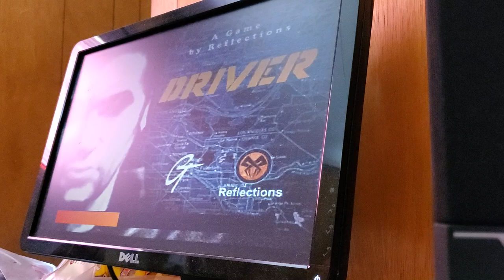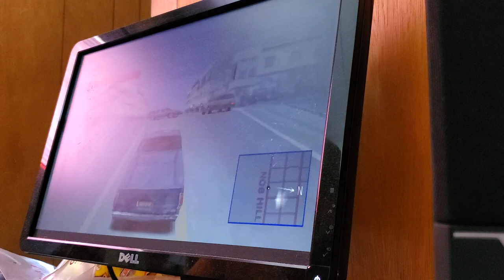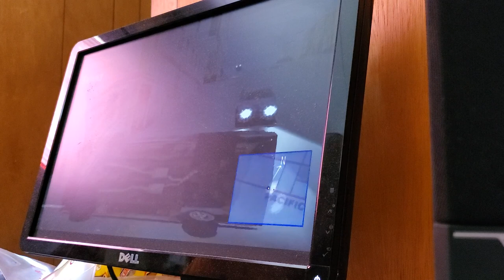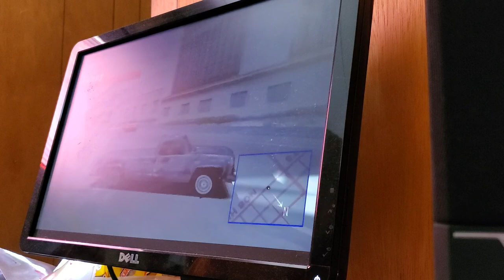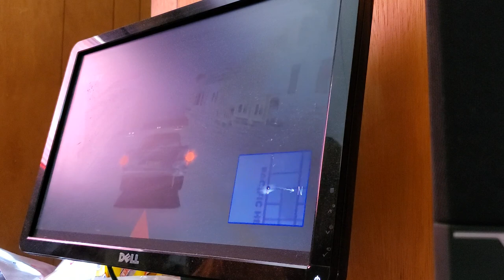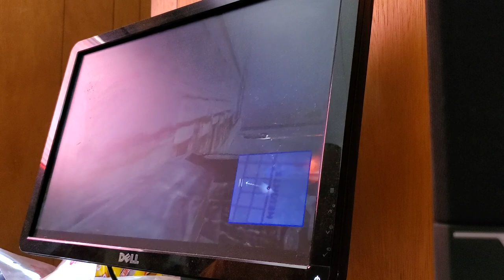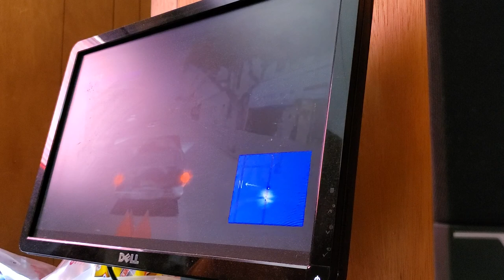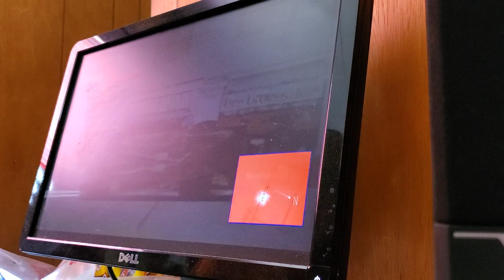Playing Driver 1 US version